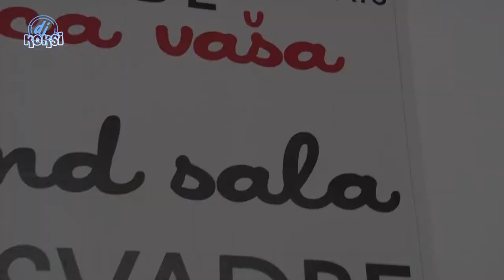Punoletstvo Igor Vasovic 1 deo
Orkestar LJubise Tajsona.Andjela,Samir,Mali Cule